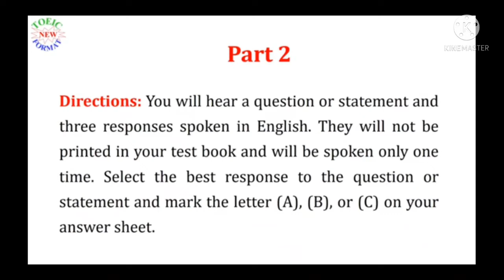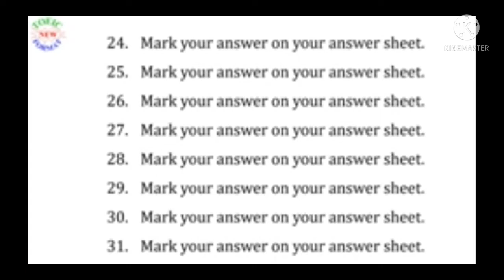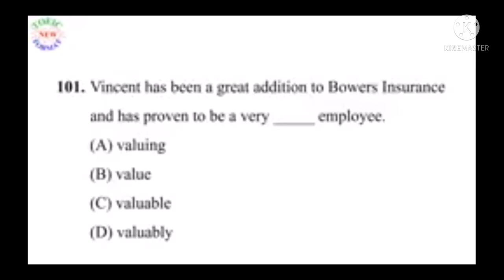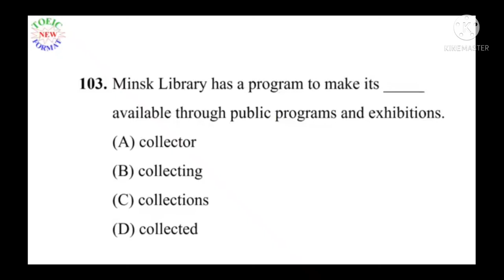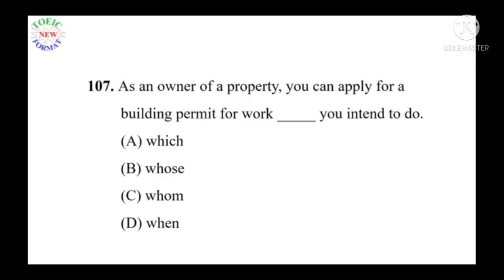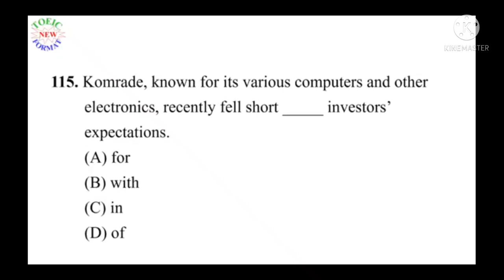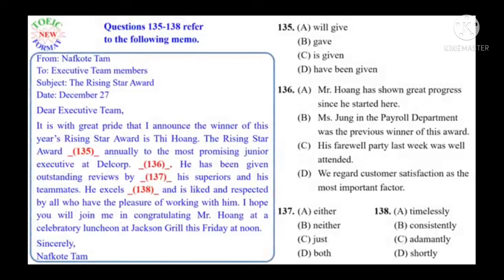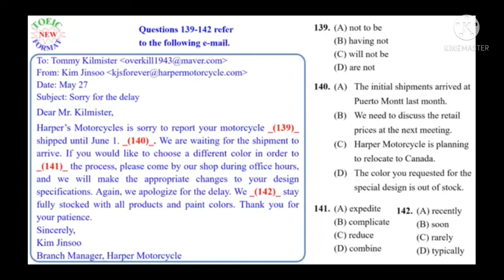TOEIC Test 02 - Listening 1 -31, Reading 101-115, 131-142